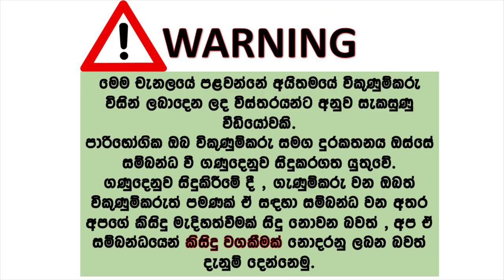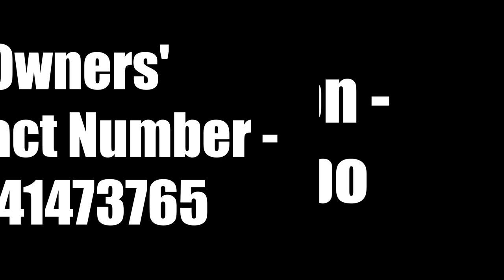Car for sale | ikmn lk wahana | vehicle for sale in srilanka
Ck1
Evo4 Body kit￼
Efi 👀
HKS beat silencer
Body 💯
Engine💯
Running